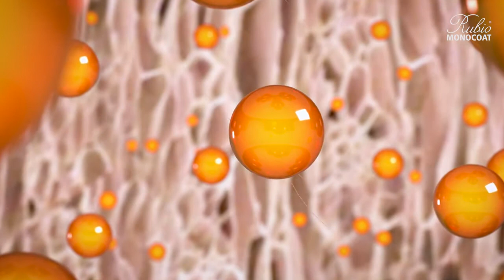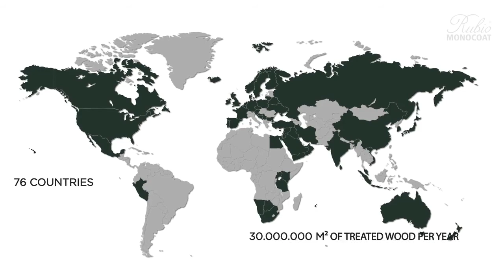Rubio Monocoat Technology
Rubio Monocoat ¿Quiénes somos?